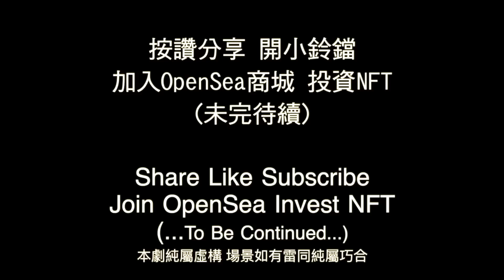天戰》第279集 : 國軍刺槍術要求氣刀體一致 有效運用T91步槍與刺刀 在關鍵時刻保命及格斃敵人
現代戰爭是一場科技化的競賽，國軍是否保留刺槍術訓練，一直是正反兩派激辯的問題。近年來中國解放軍在台灣周邊海空域進行訓練，達其認知作戰目的，陸軍司令部為精實部隊訓練，日前下令全軍開始推廣刺槍訓練。全套刺槍術，包括基本刺、應用刺法、第一教習，而至標靶訓練、對剌訓練等。前陸戰隊蕩寇組教官曾撰文指 : 我中華民國東沙島，地形易攻難守，假設共軍攻擊東沙島，必先期以優勢的海空火力支援下，進行海上兩棲登陸及空中垂直機降登陸，因地形地物屬於易攻難守將不利我軍之防守，一旦敵軍登陸成功，我軍面臨的就是近戰肉博，所以刺槍格鬥技也是此戰場勝負重要的關鍵因素。